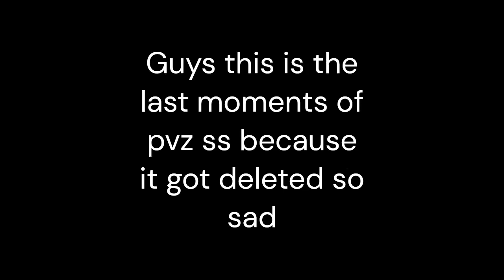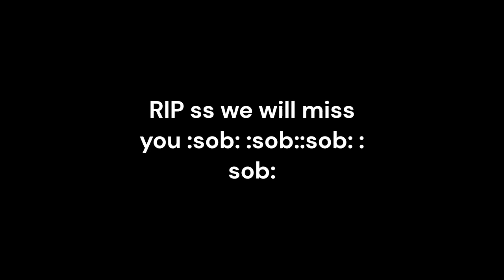Plants vs Zombies suburban skirmish last moments 😭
This is so sad because is gone like IFT  😭😭😭😭😭😭😭😭

so sad sad.

Link because I always put link to game even if closed